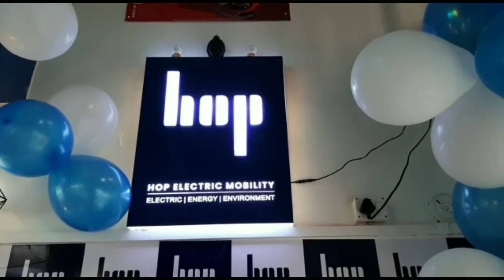जनसंख्या नियंत्रण रथ यात्रा 4 दिसंबर को गाजियाबाद से चली थी और आज फिरोजाबाद में पहुंची।